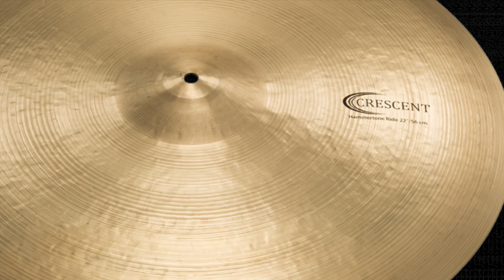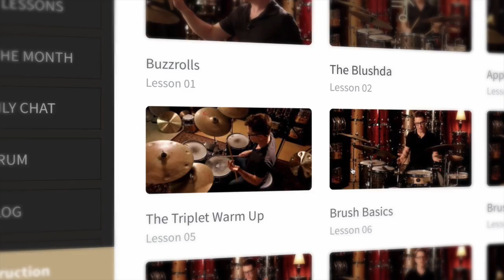Drummer Nation Show #66 "Two Percent Jazz, Ninety Eight Percent Funk. Guest: Jim Payne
Jim Payne has a long career as a drummer, educator, producer, and collaborator with the best musicians in jazz and funk. Jim has performed with Maceo Parker, Fred Wesley, Pee Wee Ellis, Michael Brecker, Dave Liebman, and the Radio City Music Hall Orchestra. His performance venues have included the Montreux, North Sea and Paris Jazz Festivals. An established teacher in New York City, Jim taught at Drummers Collective, Drummers World, Modern Drum Shop, and the Manhattan School of Music.  Jim is the author of eight instructional and biographical books/DVD.  Currently, he is a member of the online faculty at Berklee College of Music. He now lives in Monterey, California, where he concentrates on teaching and performing. Jim has a new online teaching course in which he works directly with his students from all over the world.